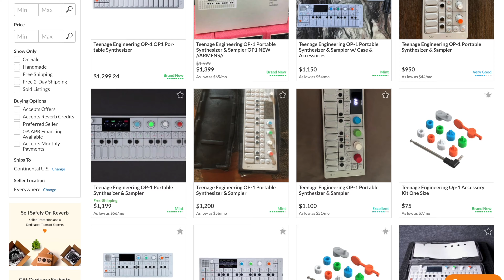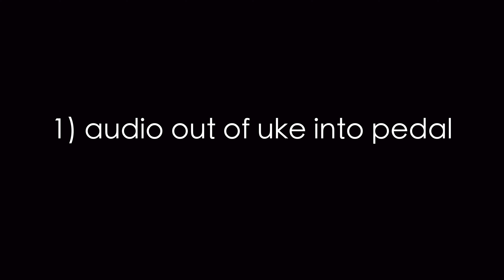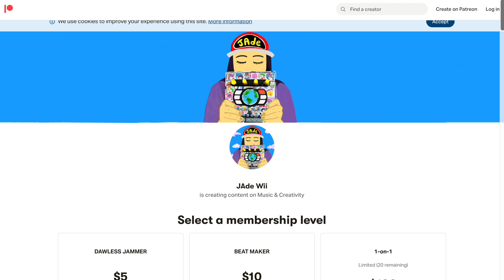How to use the TE OP-1 as a LOOPER for OTHER Gear